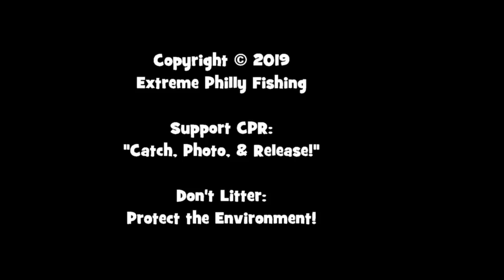SERENDIPITY!!! When Exploring Actually PAYS OFF! (Exploring Spots in NJ)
Want to send EPF some stuff? Or keep in touch? My Address:
May 1st, 2019 -- For my 67th outing of this year, I explored a few fishing locations in Camden County, New Jersey.

I would like to point out that this video portrays a great message for the angling community: that exploring is crucial when it comes to our sport! Yes, folks -- at the end of the day, nothing beats personal/field experience. :)

Gear used in this video:

Bait/lures: High-Low rig with size 8 Mustad Hooks above a 1/4 oz. drop-shop sinker For bait, pieces of baby nightcrawlers. For the Bass and Crappie, 1/4 oz. Thomas Fishing Lures E.P. Series In-Line Spinner, Nickel/Gold Blade

- Patricia Key (5)
- DCurleyman (2)
- Eric McGrouther (1)